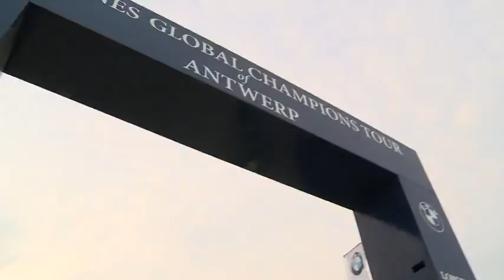Highlights from Day 3 of Longines Global Champions Tour of Antwerp